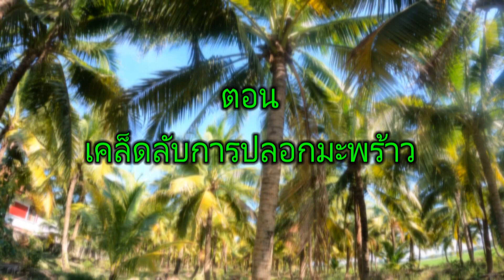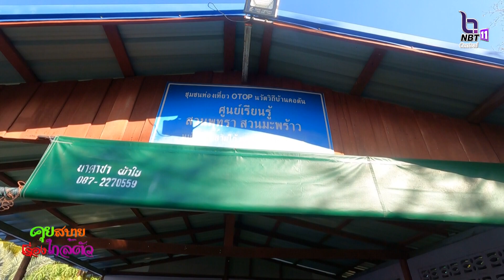รายการคุยสบายเรื่องใกล้ตัว ตอนเคล็ดลับการปลอกมะพร้าว บ้านสวนจันทร์หอม จ.อ่างทอง